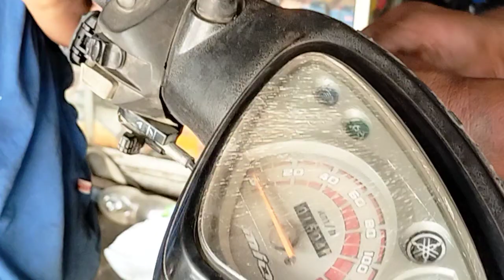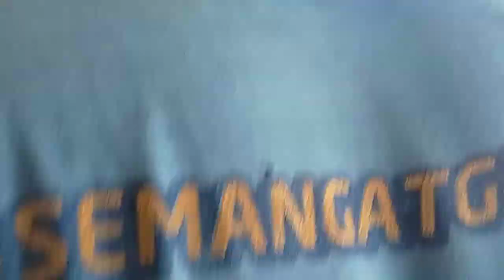NAMBAH LAMPU DEPAN, , LAMPU VARIASI DI PASANG DI MOTOR MATIC DEPAN KIRI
Pemasangan lampu variasi depan bagian kiri motor matic